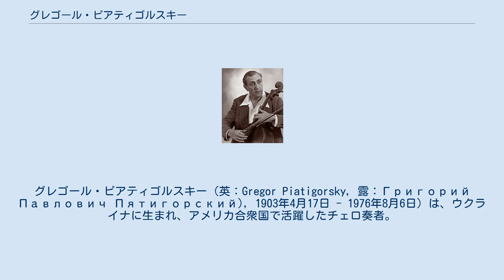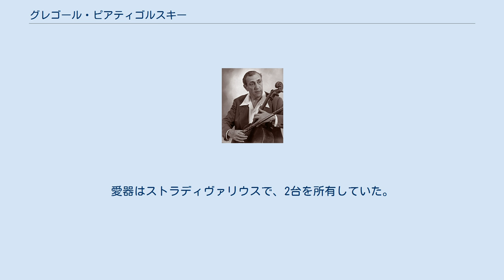グレゴール・ピアティゴルスキー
ベルリン・フィルハーモニー管弦楽団の奏者
グレゴール・ピアティゴルスキー（英：Gregor Piatigorsky, 露：Григорий Павлович Пятигорский), 1903年4月17日 - 1976年8月6日）は、ウクライナに生まれ、アメリカ合衆国で活躍したチェロ奏者。
エマーヌエル・フォイアーマンの死後は、ピアノのアルトゥール・ルービンシュタイン、ヴァイオリンのヤッシャ・ハイフェッツとともに、「百万ドル・トリオ」と呼ばれた。
 ロシア帝国領ウクライナのエカチェリノスラフ（現ドニプロペトロウシク）に生まれ、少年時代からヴァイオリンとピアノを父親に教わる。
チェロの音を聴いてからチェリストになることを決心し、二つの棒でおもちゃのチェロをこしらえた。
7歳で本物のチェロを与えられ、熱心に勉強を始める。
奨学金を得てモスクワ音楽院に入学する。
地方のカフェで演奏しながら、収入を実家に送った。
ロシア革命が勃発した後、レーニン四重奏団で演奏を初め、15歳でボリショイ劇場の首席チェリストに採用される。
 ソ連当局から留学の許可が下りなかったため、チェロをかかえて芸術家の一団とともに家畜を輸送する汽車にもぐりこみ、ポーランドに脱出しようとした。
国境線で警備隊に撃たれた時、ピアティゴルスキーとチェロにしがみついた女性たちの一人はかなり背の高いソプラノ歌手であった。
チェロは無事では済まなかったが、これが唯一の被害であった。
 18歳で短期間ベルリンやライプツィヒに学んだ後、ロシア系のカフェのアンサンブルで演奏を始める。
カフェの贔屓の常連にヴィルヘルム・フルトヴェングラーがおり、その骨折りのおかげでベルリン・フィルハーモニー管弦楽団の首席チェロ奏者を務めることができた。
 1929年に始めて訪米し、レオポルド・ストコフスキー指揮のフィラデルフィア管弦楽団や、ウィレム・メンゲルベルク指揮のニューヨーク・フィルハーモニー管弦楽団と共演した。
1937年にはエドゥアール・ド・ロチルドの娘ジャクリーヌ（1911年 - 2012年）と結婚した。
ピアティゴルスキーはアメリカ合衆国が気に入り、1942年にアメリカ合衆国市民権を取得している。
1941年から1949年まで、フィラデルフィア・カーティス音楽院チェロ科の主任教授を勤めた後、タングルウッド音楽センターやボストン大学、南カリフォルニア大学でも教鞭を執った。
晩年はカリフォルニア州で暮らし、死後はロサンジェルスのウエストウッド・メモリアルパークに埋葬された。
 アルトゥール・ルービンシュタインやウィリアム・プリムローズと室内楽曲を録音し、個人的にウラジミール・ホロヴィッツやナタン・ミルシテインとも室内楽演奏を楽しんだ。
ハイフェッツとも室内楽を録音している。
愛器はストラディヴァリウスで、2台を所有していた。
 ^ ロシア語の場合の読みはグリゴリー・パヴロヴィチ・ピアティゴルスキ、ウクライナ語の場合の読みはフリホリー・ピャチホルシキー。